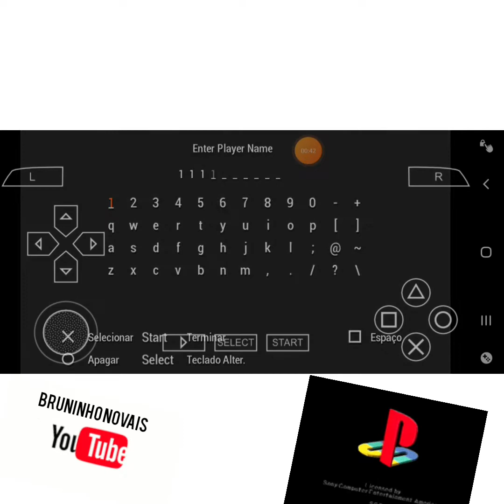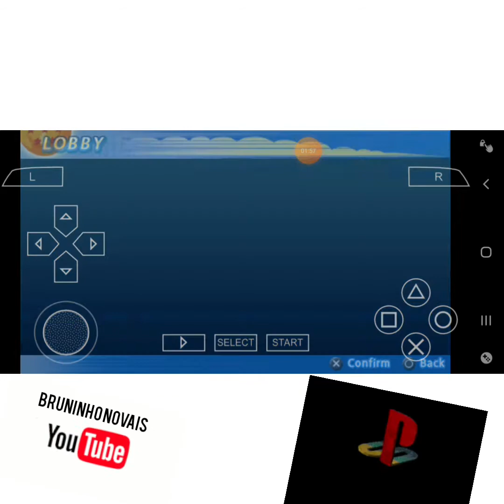game gragonbollz no celular ? 😱